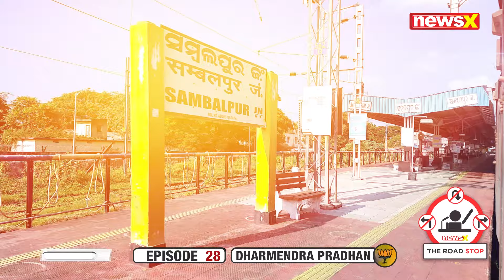The Road Stop | Episode 28 | Dharmendra Pradhan | 2024 Campaign Trail | NewsX